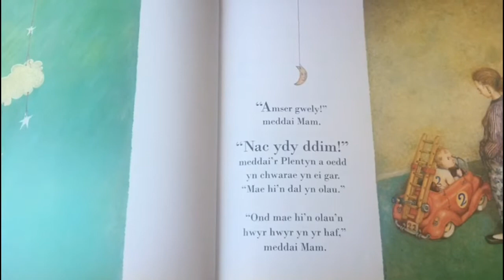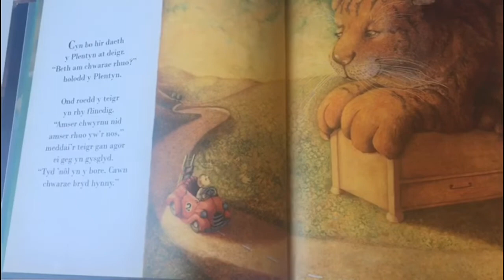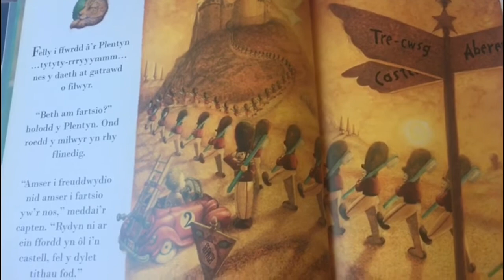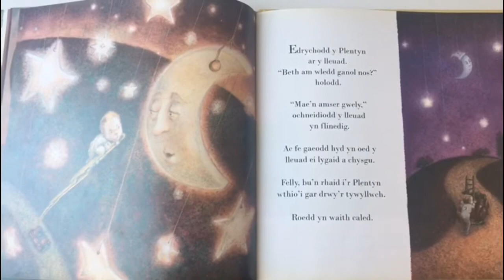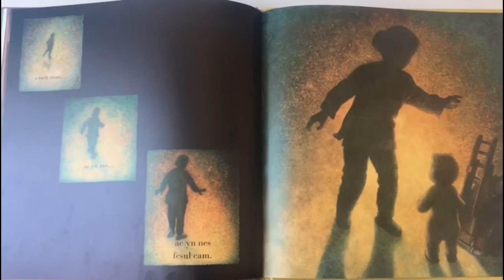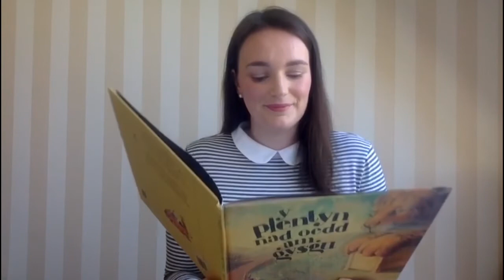Y Plentyn Nad Oedd am Gysgu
Miss Griffiths sy’n darllen y stori!